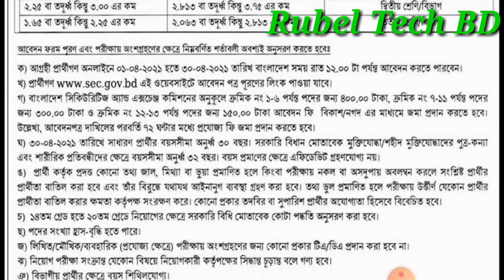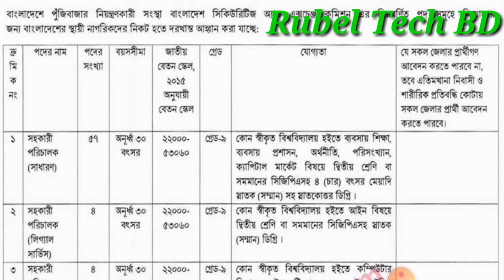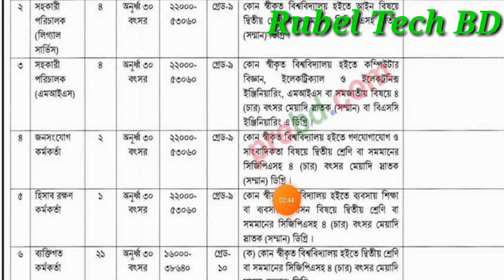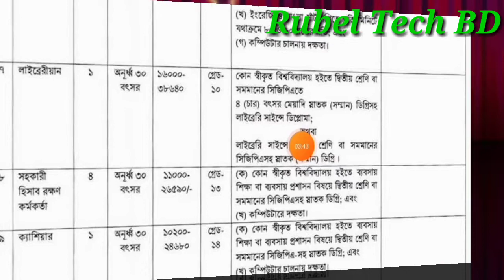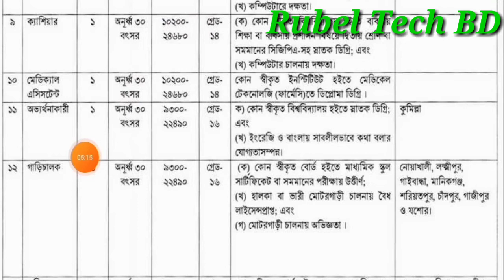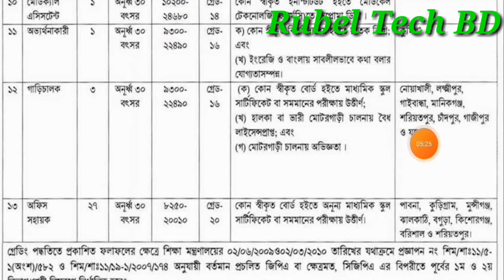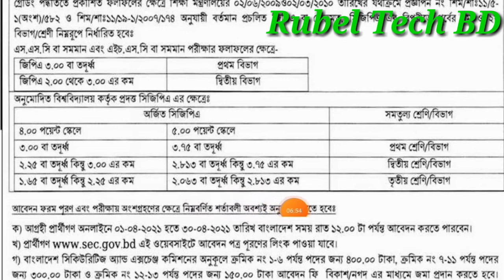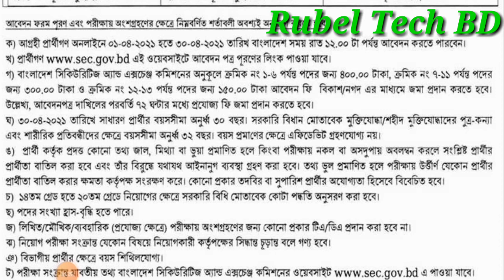বাংলাদেশ সিকিউরিটিজ অ্যান্ড এক্সচেঞ্জ কমিশন নিয়োগ বিজ্ঞপ্তি ২০২১।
Bangladesh Securities and Exchange Commission Recruitment Circular 2021.

বাংলাদেশ সমরাস্ত্র- কারখানা নিয়োগ বিজ্ঞপ্তি ২০২১।

বাংলাদেশ- নৌবাহিনী -নাবিক -পদে আবারো বিশাল নিয়োগ বিজ্ঞপ্তি ২০২১। Bangladesh navy- job circular 2021

BRAC- NGO, ব্রাক -এনজিও -জব -সার্কুলার নতুন নিয়োগ বিজ্ঞপ্তি ২০২১। BRAC NGO Job Circular 2021.

৫১//বাংলাদেশ সেনাবাহিনীতে MODC সৈনিক পদে  অনলাইনে আবেদন করার পদ্ধতি শুরু।